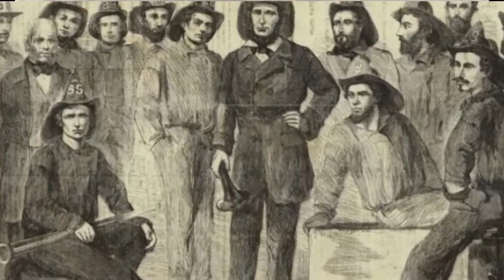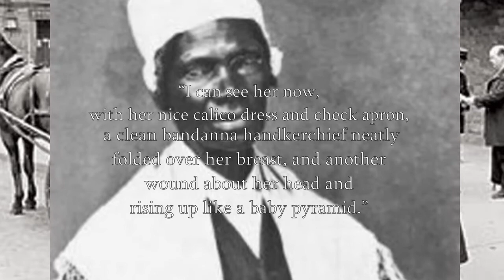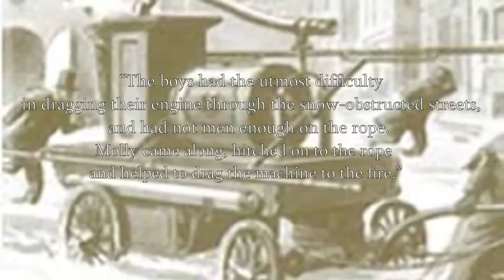America's First Female Firefighter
As America's first female firefighter, Molly Williams was no push-over.

Molly Williams
First Female Firefighter
American History